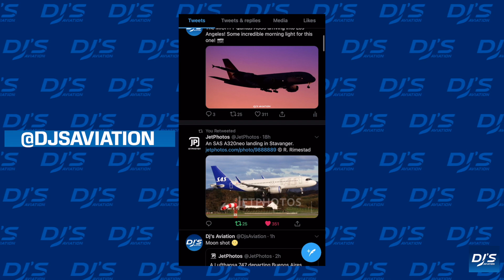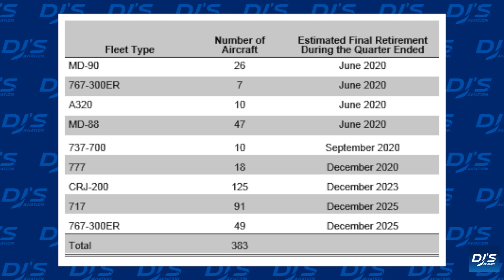DELTA NEWS - AIRLINE MERGER | Aviation News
News surrounding the future of Delta, the Air Canada and Air Transat purchase agreement, Lufthansa, and more in today's Aviation News Weekly!